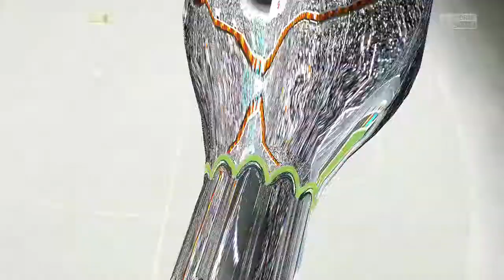FIFA 15 FUNNIEST OWN GOAL EVER!!!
THIS ONE IS EVEN FUNNIER LOL! FUNNIEST OWN GOAL EVER!!!